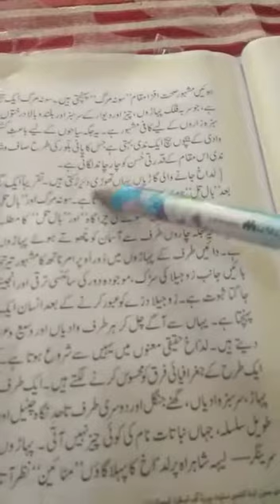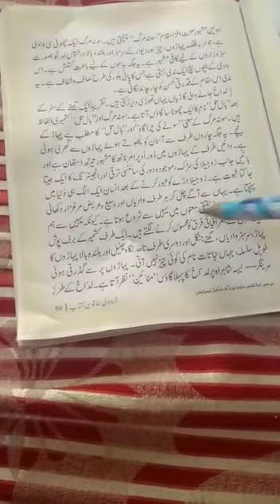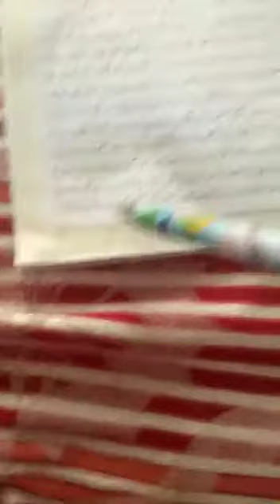سرینگر سے کرگل تک........ حصہ سوم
جماعت.. ہفتم